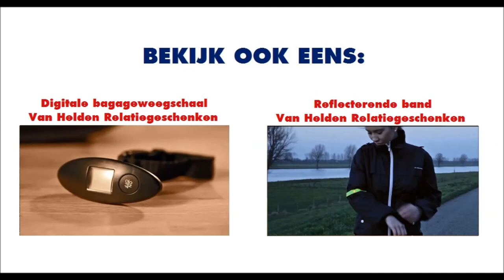Lekvrije drinkbeker - Van Helden Relatiegeschenken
Dubbelwandige drinkbeker (gegarandeerd lekvrij). Hierdoor blijft uw drank lekker warm of koud.